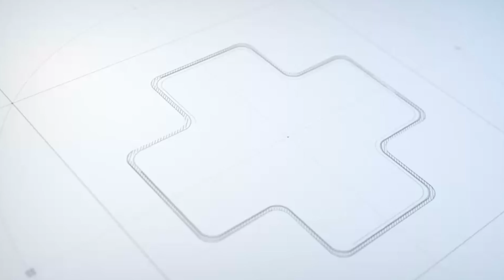Fr. John Baptist's Wellness Journey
Fr. John Baptist's remarkable journey from Kenya to Caritas Hospital stands as a testament to our unwavering commitment to healing against formidable odds. When diagnosed with a complex brain tumor and advised of the challenging road to recovery, Fr. Baptist entrusted his care to us, finding a beacon of hope and a fresh start. Our team's unparalleled expertise, combined with compassionate and dedicated care, has led to miraculous outcomes, showcasing the extraordinary efforts we undertake daily. We are deeply humbled by Fr. Baptist's unwavering trust and profoundly inspired by his remarkable recovery.